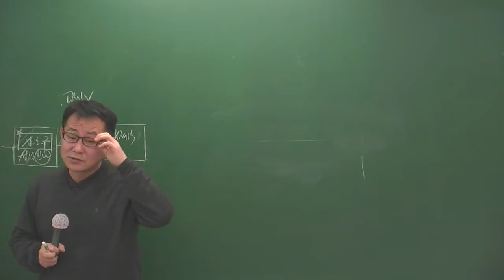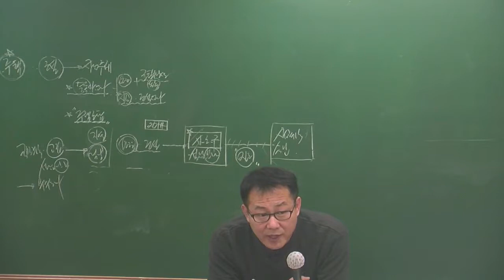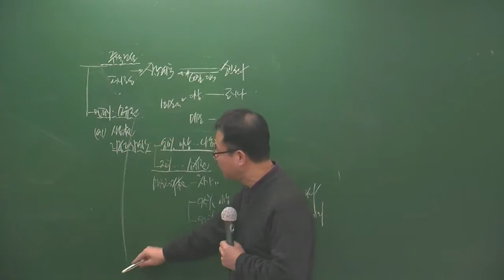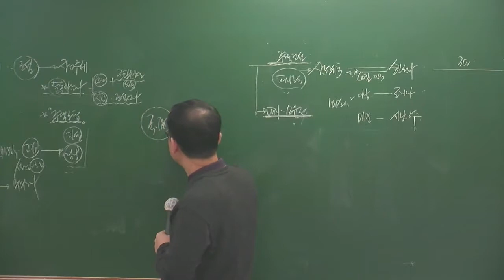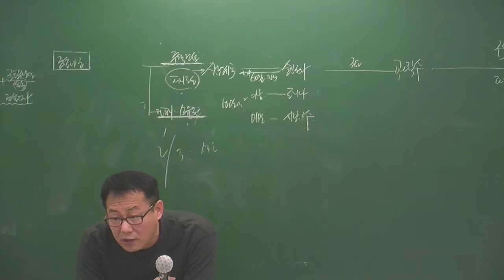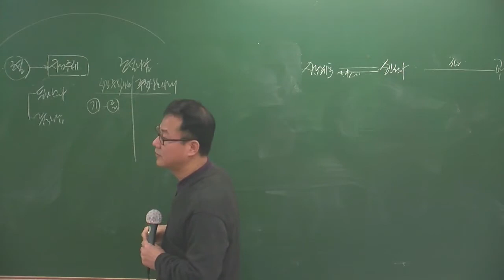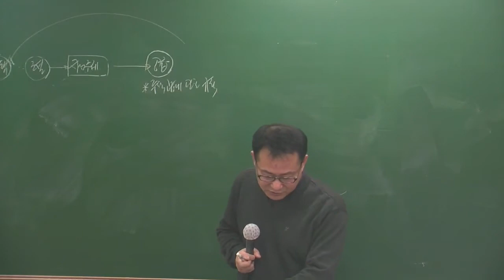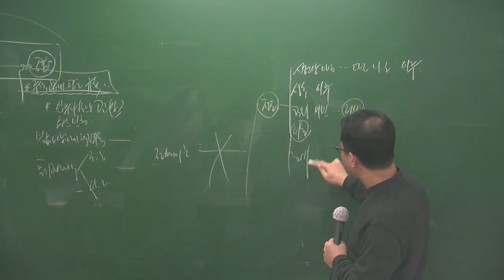공법2-11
공법2월